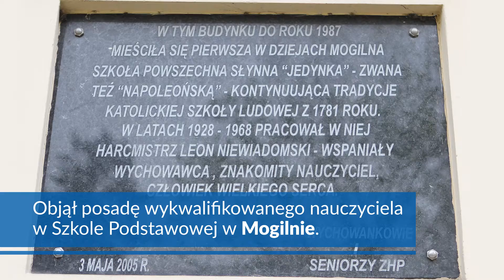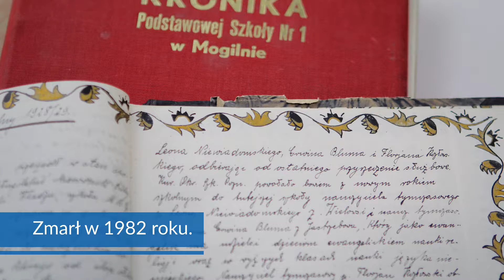Znani i nieznani - Leon Niewiadomski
Poznaj życiorys znanego polskiego geografa, nauczyciela, harcmistrza, Leona Niewiadomskiego, który jako nastolatek brał udział w powstaniu wielkopolskim. Weź udział w teście on-line i wygraj 400 zł oraz powalcz o nagrodę główną - 5000 zł.
Organizatorem akcji jest Województwo Kujawsko – Pomorskie